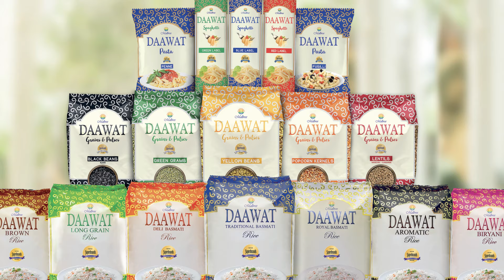Malbros (East Africa) Superbrands TV Brand Video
Malbros is a Superbrand.

In a world of global commerce and competition, outstanding brands distinguish themselves through collaborative enterprise, creative marketing, and superior products elevating themselves to the prestigious distinction of being named a Superbrand.

Malbros has become a leading foods brand in East Africa, known for it’s brand portfolio which includes Daawat, NuVita, Rico and Snak It, delivering a range of delicious products, including rice, spaghetti, pasta, corn puffs, biscuits and cookies.

Malbros is all about delivering high-quality food products that nourish individuals, families and communities. The company’s product portfolio is versatile enough for every occasion, and a preferred brand with East Africa’s diverse community.

Malbros ensures that all ingredients, processes, and products undergo rigorous quality checks at every stage to ensure consumers get the best possible products.

Malbros’s popular Daawat brand includes an assortment of rices, spaghetti and pastas, and grains and pulses. The NuVita brand’s portfolio includes a range of confectionery, biscuits and cakes, and was the first brand to locally produce sugar-free biscuits in East Africa.

To expand the NuVita portfolio of products, the company has recently introduced Layered Sponge Cakes and Wafers. NuVita was named 2019’s Most Preferred Biscuit Brand of The Year, awarded during the 2019 East Africa Agribusiness Excellence Awards.

The Rico brand’s canned foods and condiments include ketchup, jams, tomato paste, olive oil and sweet corn. The Snak It brand provides convenient and tasty snacks.

Malbros products and manufacturing processes are recognized to be of highest of quality as evidenced by FSSC 22000 Certification by Bureau Veritas. This Certification meets the Global Food Safety Initiative’s (GFSI) specification by providing an audit of the Food Safety Management Systems (FSMS) to certify the highest food safety standards in the world.

Community Social Responsibility is an integral part of the foundation of the company, which Malbros promotes through its activities concerning the environment, consumers, employees, stakeholders and the community.

Malbros stands for satisfaction and quality. The company’s number one mission is consumer satisfaction, offering the highest quality products at affordable prices.